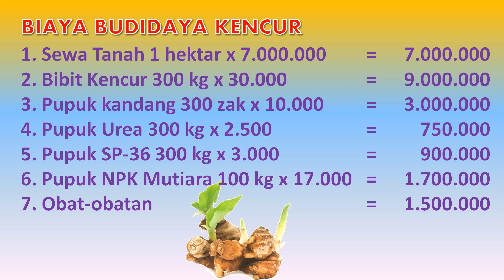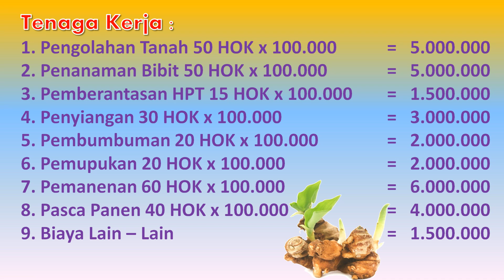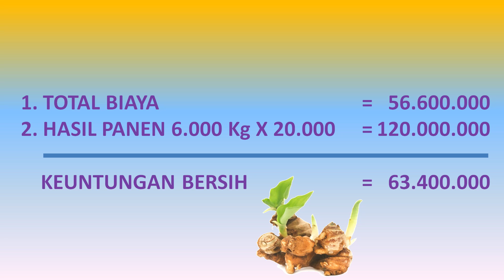Analisa Usaha Budidaya Kencur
Tanaman Kencur dapat tumbuh dengan baik pada saat musim penghujan, tanaman ini dapat ditanam pada media pot, polibag atau sejenisnya, dan juga bisa dibudidayakan secara komersial.

Berikut ini disajikan analisa usaha budidaya Kencur yang dapat digunakan sebagai tolok ukur untuk memulai usaha tani Kencur.

Musik dalam video ini :
Judul : Percolate - Loopop
Lisensi : Gratis